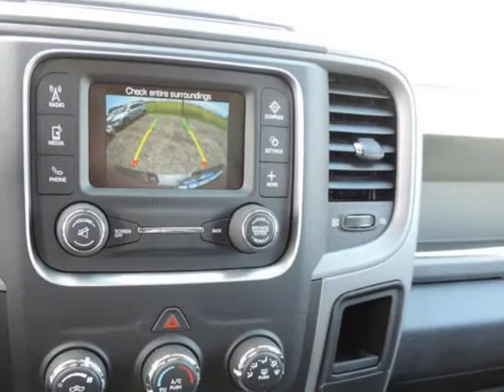2033 Dodge 3500 2WD Crew Cab 8 Ft Box Tradesman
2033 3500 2WD CREW CAB 169" TRADESMAN
Stock Number: D4398
VIN: 3C63RPGL3EG275075

We think you will love this NEW 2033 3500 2WD CREW CAB 169" TRADESMAN.We are proud to offer great financing options on new vehicles.